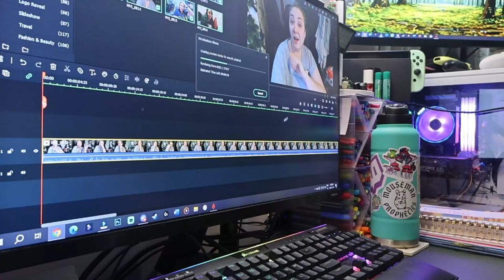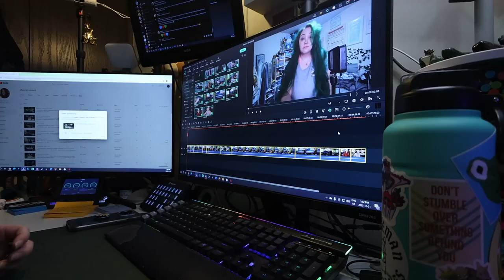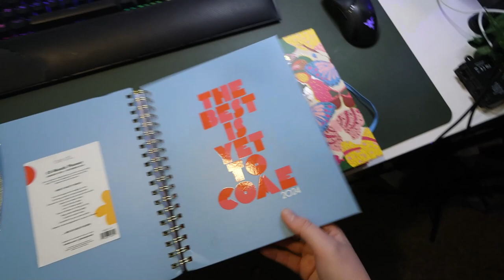chill & productive day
I'm gearing up for the type of year I want to have in 2024.

Equipment:
Camera: Canon Powershot V10
Tripod:  HG-100TBR Tripod Grip
Editing Software: Filmora